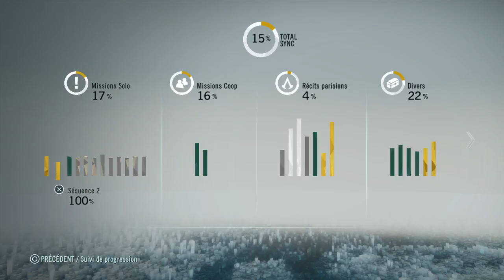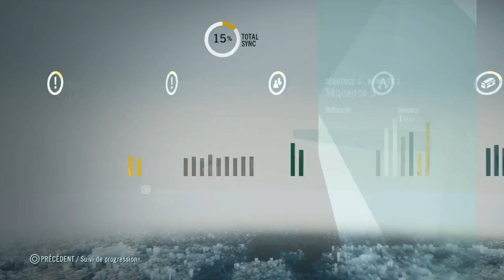Assassin's Creed® serie 2.0 part 5.3